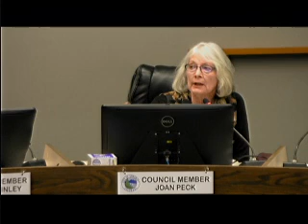Longmont City Council Open Forum for 011618